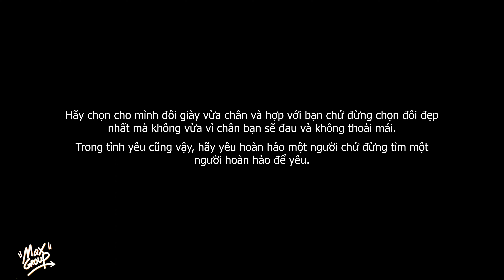Phim Ngắn | Trách Vợ Sài Gia Vị Phung Phí, Đi Ăn Giỗ Cũng Son Phấn Lòe Loẹt Và Cái Kết | Cine Media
►Đăng ký để nhận thông báo

 / cinemedia.page